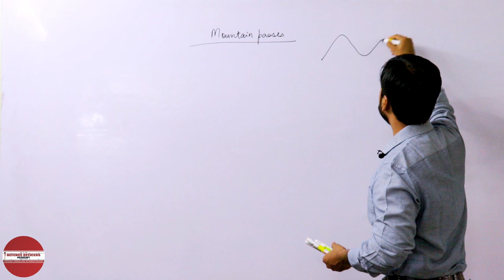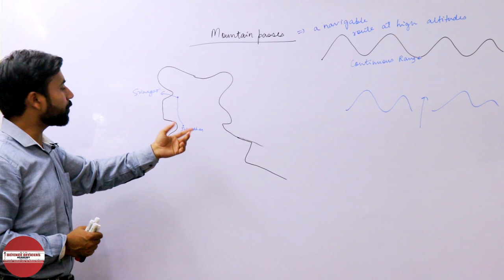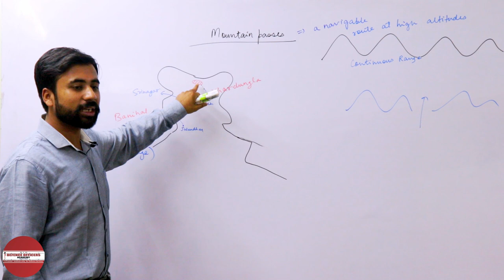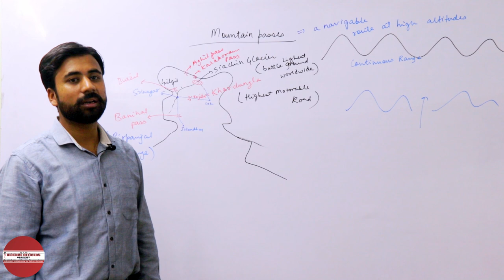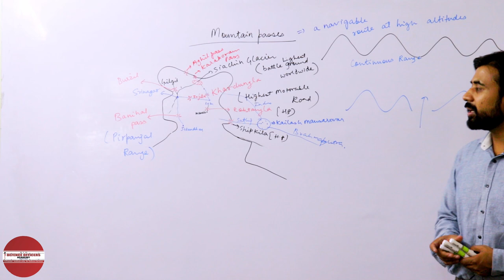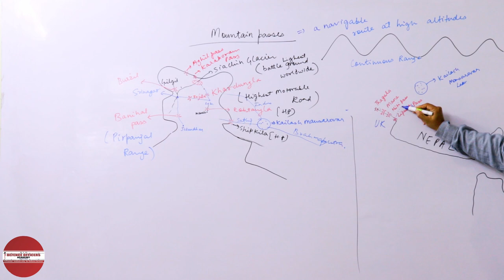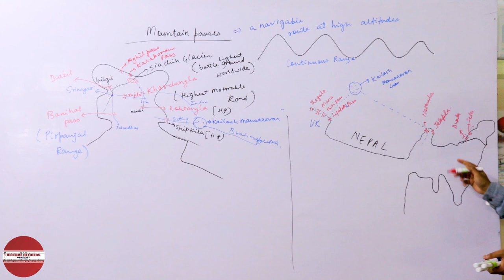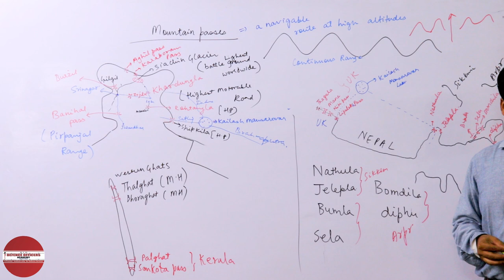MOUNTAIN PASSES INDIAN GEOGRAPHY